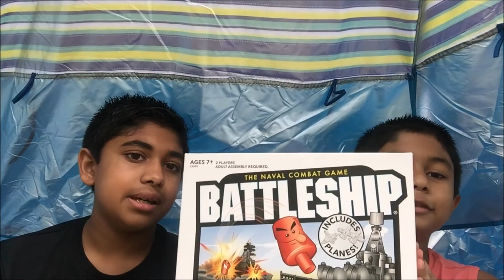Overnight Survival Challenge | Aaron & Austin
Aaron and Austin are camping in their backyard and are doing and Overnight Survival Challenge. Make sure to watch the video. It means a lot to us.